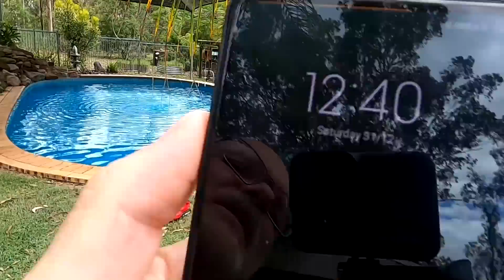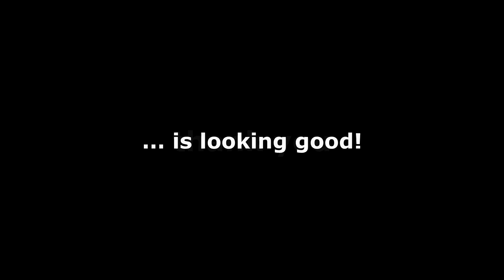It's looking good...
Thank you for an awesome 2022!

Stay charged, safe and positive out there!

"Next Gen" AOLithium Batteries (4000 cycles, Bluetooth, CALB cells)

The Sunfunkit DIY battery. Great product to build your own 12V battery. Video Review

Take a live sneak peek at the Off-Grid-Garage in the Victron VRM World (link at top of the page):

Please don't leave any nasty words or links in your reply. YouTube will not publish your comment in this case.

Look at the channel name, it's not even me!